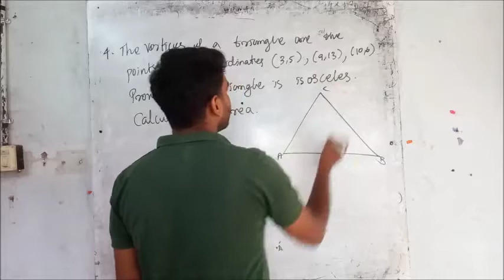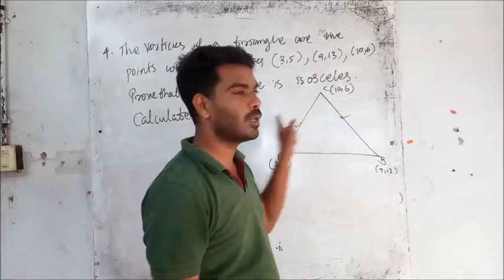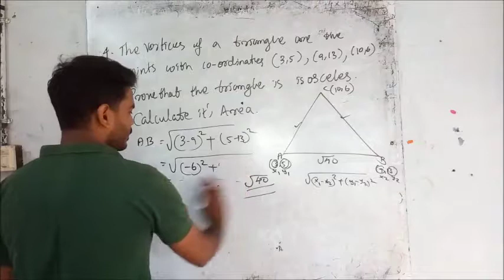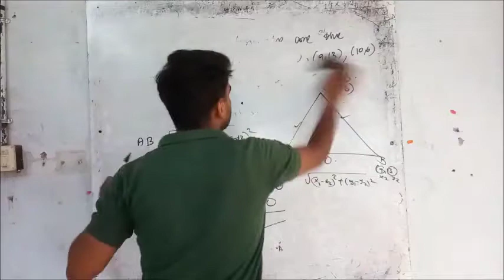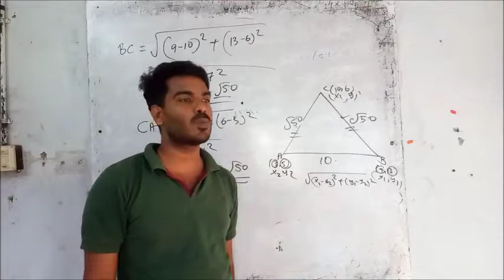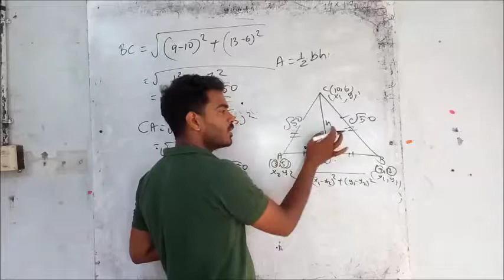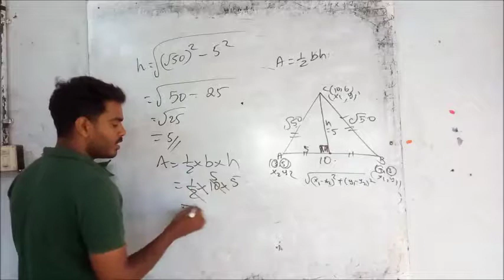MATHS| PART 12- CHAPTER 9 -Geometry and Algebra|ex 2.4 | 2018| CLASS 10 KERALA